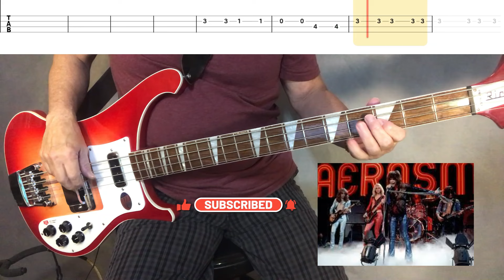"DREAM ON" - AEROSMITH (bass tab/Cover) FRANKS BASS COVERS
Aerosmith is the debut studio album by the American rock band Aerosmith, released on January 5, 1973, by Columbia Records

"Dream On", originally released as a single in 1973, became an American top ten hit when re-released on 27 December 1975.[

Long a concert staple, the song's piano part has been played live by Tyler.

In 2004, Rolling Stone magazine ranked the song at number 172 on its list of the 500 Greatest Songs of All Time.[6] It was moved to number 173 in 2010, and re-ranked at number 199 in 2021.

Steven Tyler – lead vocals, piano, harmonica; electric harpsichord and mellotron on "Dream On",
Joe Perry – guitars, backing vocals
Brad Whitford – guitars,